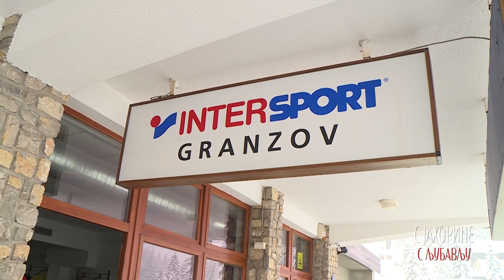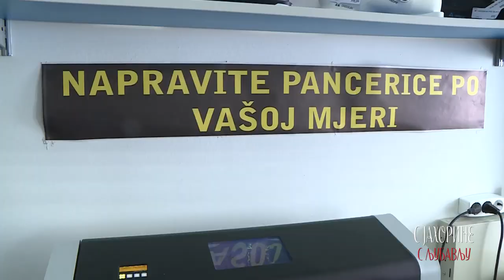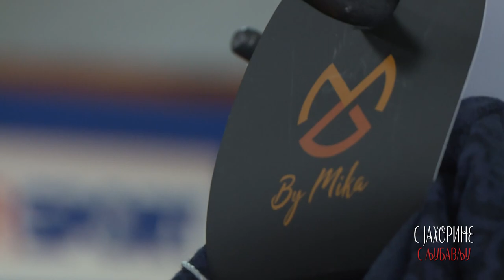INTER SPORT GRANZOV Jahorina - S Jahorine S ljubavlju